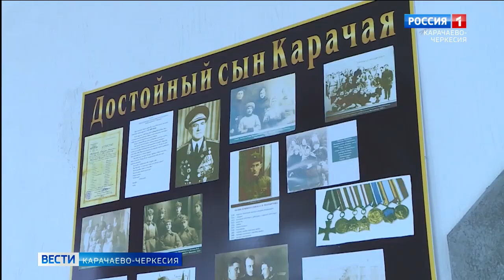В Карачаевске почтили память генерал-полковника Солтана Кеккезовича Магометова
В Карачаевске почтили память генерал-полковника Солтана Кеккезовича Магометова. Он был не просто хорошим военачальником и искусственным военным дипломатом, но и наставником для многих молодых людей, выбравших для себя профессию служения Родине